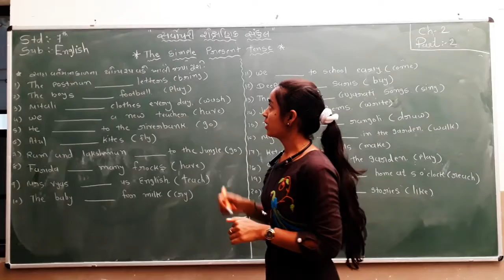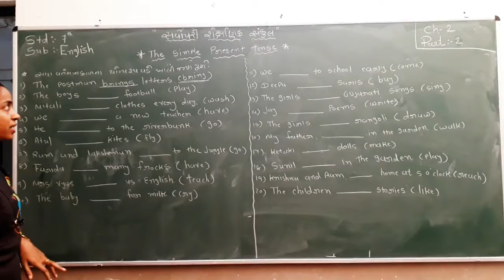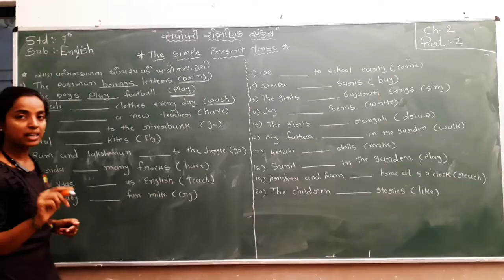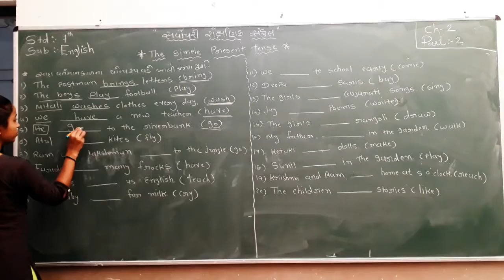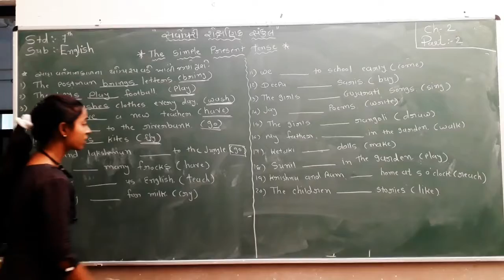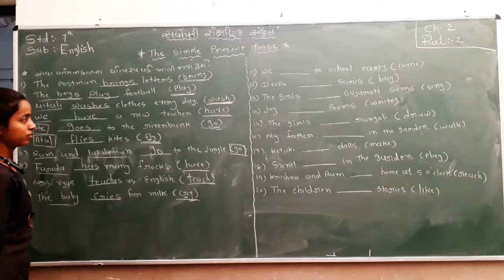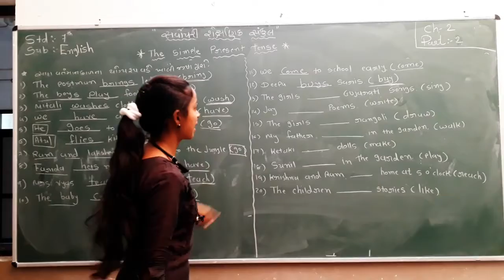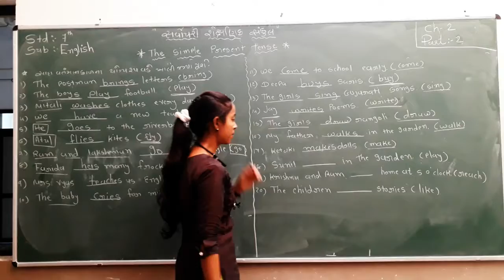Std 7 | English | Chapter 2 | Part 2